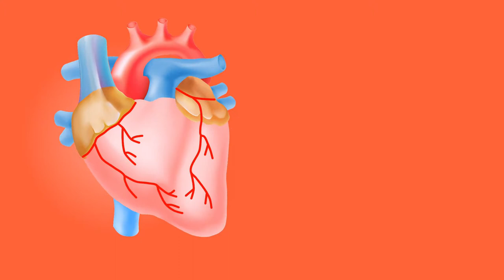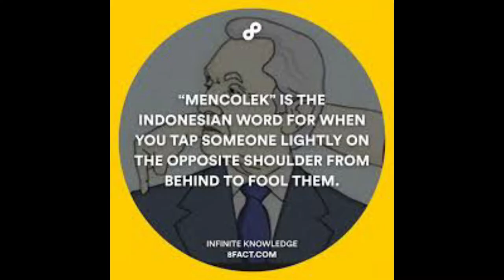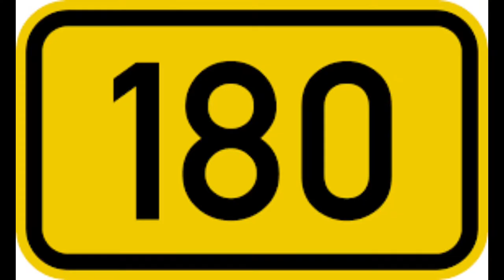Who is the founder of COTTON CANDY ? || Why the SWEAT makes bad smell ? || What is ELECTRIC CHAIR ?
This video brings you the most interesting facts about everything. This is dedicated to provide well-sourced and verified information that will help young people access the information and critical thinking skills they need to make our world a better place.
In this video we discuss some amazing and unbelievable facts about the following:
1. At ancient time doctors used spider's web to bandage the wound.
2. Blue whale have very big arteries and veins  i.e an adult person can swim inside them .
3. The electric chair was invented by Alphread P southwick (a dentist ) .
4. The sweat produce in our body is actually odourless. The bacterias in our body  leads to make/produce  the bad smell.
5. Menocolek is the word for calling someone by touching or catching the shoulder of our friends or anyone's.
6. The girls of Bondo culture in south india wears neckless as their age determinant.
7. ''The compass plant'' is a type of plant that helps to show the direction.
8. There is a city in Nebraska  where' s population is only one.
9. Cotton Candy is a lovely sweet which was invented by a dentist called William Morrision .
I am not the owner of pictures and video which I have used in my video.
I credit all the sources for google and other helpful sides which helps to explain my video clearly.